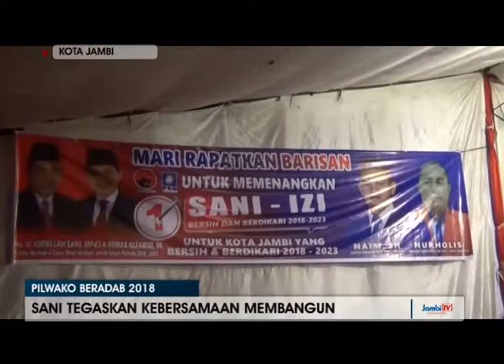WARGA PAAL MERAH DUKUNG PENUH SANI IZI